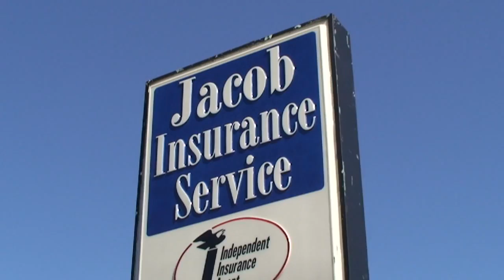Jacob Insurance PROMO Testimony by S & T Auto Body - CLP Marketing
Jacob Insurance Service high definition video PROMO testimonial from S & T Auto Body, Angola, Indiana. HD video produced by Cari Parrish Productions, a division of CLP Marketing.